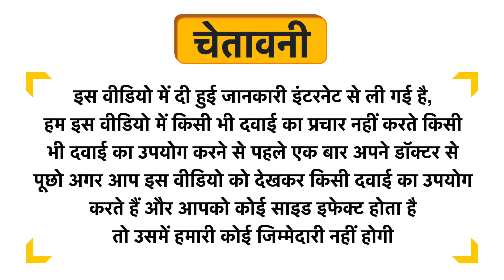Kahira Natural Aloevera Live Fiber Shampoo Uses in Hindi | Side Effects | Dose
Kahira Natural Aloevera Live Fiber Shampoo Uses in Hindi | Benefits | Side Effects | Dose